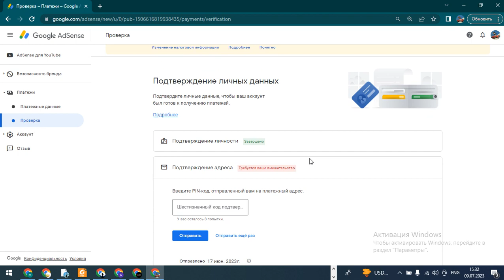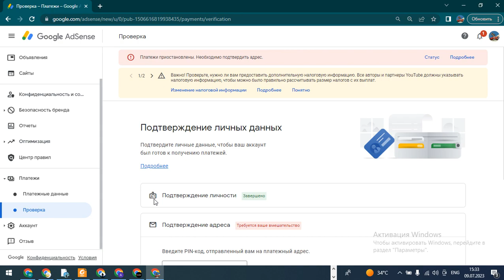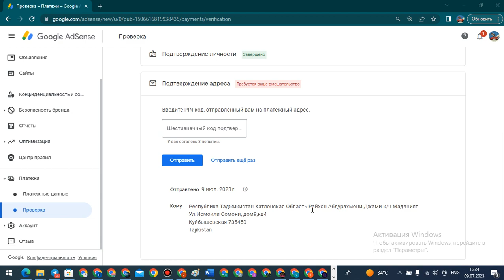TOJIKISTON ADSENSE - PIN KOD KELMASA SHUNAQA QILAMIZ